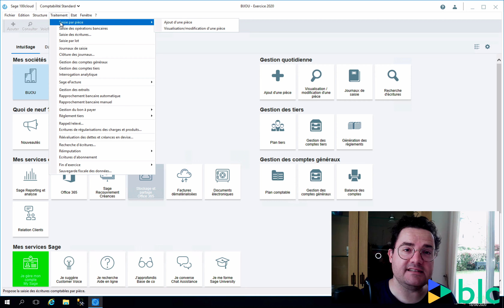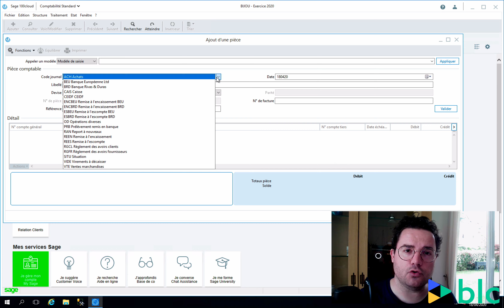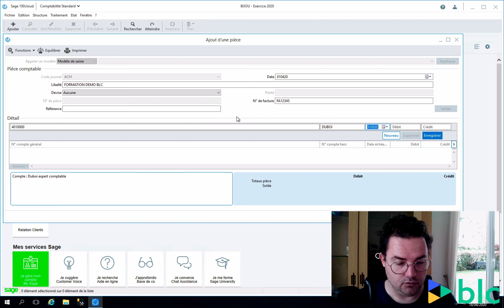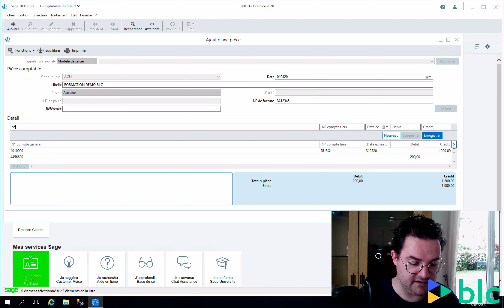Sage 100 Comptabilité v6 - La saisie par pièce